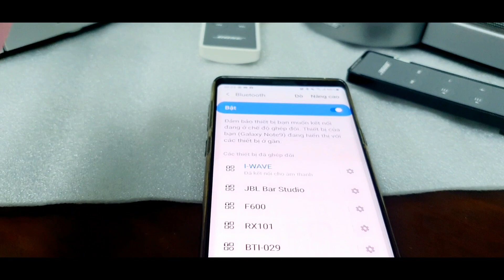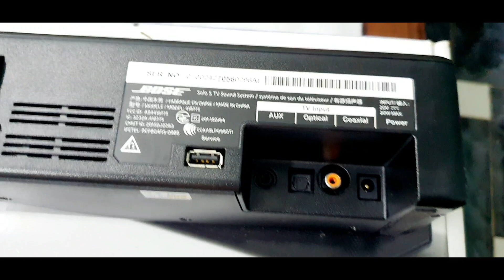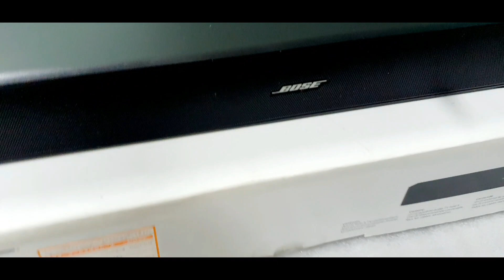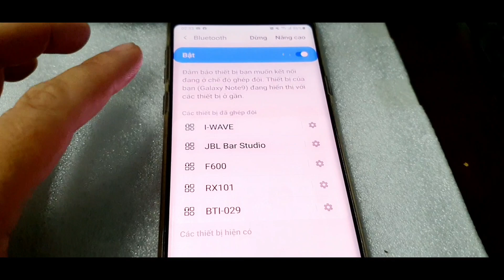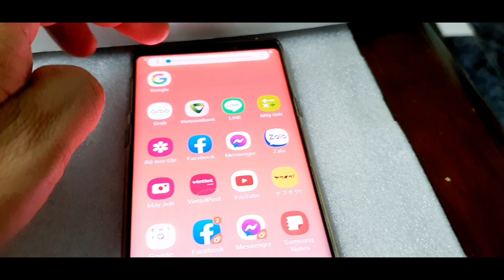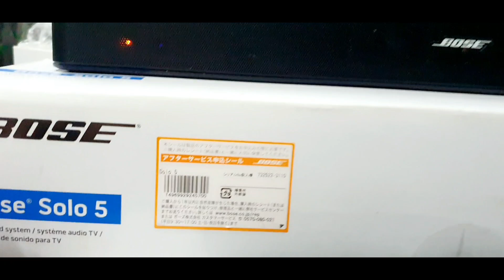Loa Bose Sound Dock Pin và Loa Bose Solo 5 (0907406222; 86 Lê Thị Riêng, Q.1, HCM).